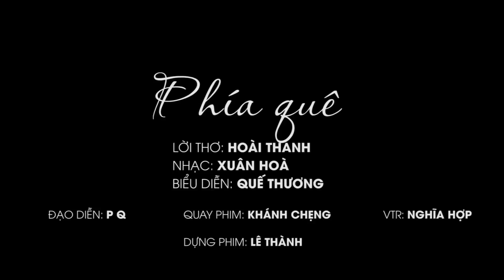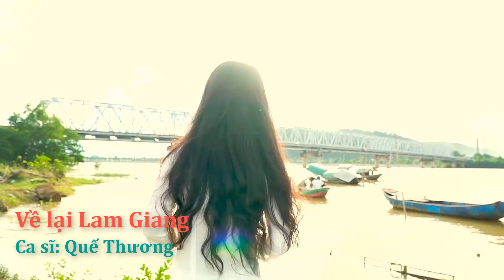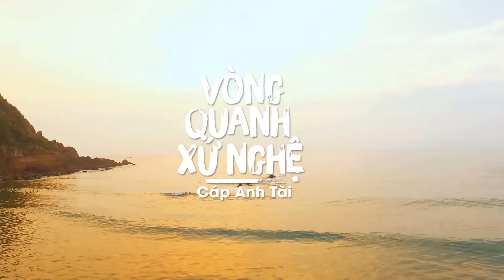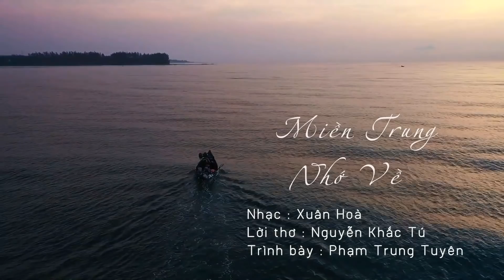Hết giận rồi Thương - LK Dân ca Xứ Nghệ đặc biệt Hay - Nghe là muốn về Quê